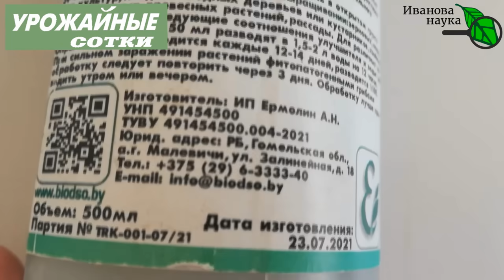ПРИРОДНОЕ ОБЕЗЗАРАЖИВАНИЕ ПОЧВЫ. Самый простой способ уничтожить инфекцию в почве, доступный всем!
В почве обитает большое количество микроорганизмов, как вредоносных, так и полезных. В значительной степени почва обогащается вредными микробами при уборке растений. Остатки растительности содержат на себе множество фитопатогенов,а. кроме того, споровая масса (кладоспориоза в особенности) разлетается по всей теплице и отлично переземовывает в почве.  Полезные же микробы, разлагая растительные остатки, органические удобрения и сидераты, повышают содержание в почве гумуса, подвижных соединений азота, фосфора, калия и прочих элементов, улучшают ее структуру. При грамотном подходе остатки растительности (остатки корней, частички растений, сидеральная масса и прочее) могут служить материалом для оздоровления почвы.
Лучшим переработчиком растительных остатков в почве является Триходерма. Она не только "съедает" растительные остатки, на которых сохраняются фитопатогены, но и уничтожает самих вредных микроорганизмов.
Но для работы Триходермы - будь то "дикой" или внесенной вместе с препаратами, нужен азот. Высеянные после уборки ботвы сидераты "вытягивают" остатки азота из почвы и ухудшают процесс уничтожения фитопатогенов. По этой причине внесение небольших доз азота является очень благоприятным для оздоровления почвы. Но нужно помнить, что процесс биологического обеззараживания проходит эффективно только при условии достаточной влажности почвы. Поэтому если почва сухая, ее непременно надо поливать.
Так что внесение азота в виде минеральных (все же лучше) или органических  удобрений уже является очень значимой мерой по обеззараживанию почвы. А вместе с биологическим агентом - Триходермой - эффективность дезинфекции почвы повышается в разы!

ЧЕМ ОБРАБОТАТЬ ПОЧВУ В ОТКРЫТОМ ГРУНТЕ И ТЕПЛИЦЕ ПОСЛЕ СБОРА УРОЖАЯ?
Надуксусная кислота — сильное и удобное дезинфицирующее средство из-за высокого окислительного потенциала. Она эффективна против широкого спектра микроорганизмов.  Именно поэтому надуксусная кислота является гораздо более удобным и эффективным методом обеззараживания почвы и поверхности, чем другие окислители, например, чистая перекись водорода. Надуксусную кислоту легко получить путем смешивания уксусной кислоты и перекиси водорода. В присутствии небольшого количества серной кислоты реакция идет гораздо быстрее и эффективнее.
1 литра 9 процентного уксуса и 200 мл 3 процентной перекиси водорода вполне достаточно для хорошей реакции для получения надуксусной кислоты в количестве, необходимом для сада и огорода. Такую смесь надо выдержать хотя бы в течение 1 недели, до 10 дней, в тёмном месте. Одного стакана такой смеси на ведро воды вполне достаточно для обработки почвы, поверхностей теплицы, веток и стволов, главное чтобы они были без листьев (если они молодые, А если старые, готовые уже отвалиться, то можно и по листьям). Этим составом можно пролить почву в теплице, пролить грядки, либо просто обильно опрыскать из пульверизатора поверхность почвы и поверхности теплицы. Надуксусная кислота хорошо реагирует даже с цветными металлами. В этой связи необходимо защищать металлические конструкции теплицы. Бояться, что она растворит элементы самого опрыскивателя не стоит, так как время контакта с ней достаточно короткое. Однако после ее использования опрыскиватель необходимо промыть, желательно с добавлением питьевой или кальцинированной соды.
Таким образом, обработка поверхности почвы теплицы, обработка конструкций теплицы, обработка почвы в открытом грунте после картофеля, огурцов и других растений, особо подверженных болезням, обработка стволов деревьев, обработка веток этим раствором является весьма благоприятным способом избавления от избытка инфекции. Если уже посеяны сидераты, то лучше отложить такую обработку до весны.

%D0%BE%D0%B3%D0%BE%D1%80%D0%BE%D0%B4/%D1%80%D0%B0%D1%81%D1%81%D0%B0%D0%B4%D0%B0.-%D0%BE%D1%82-%D1%81%D0%B5%D0%BC%D1%8F%D0%BD-%D0%B4%D0%BE-%D0%BF%D0%BE%D1%81%D0%B0%D0%B4%D0%BA%D0%B8-detail